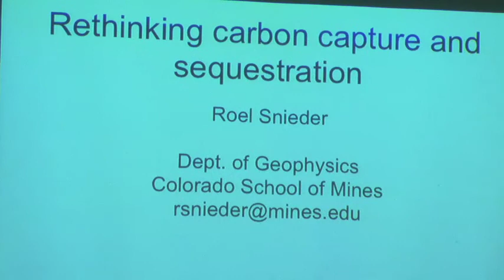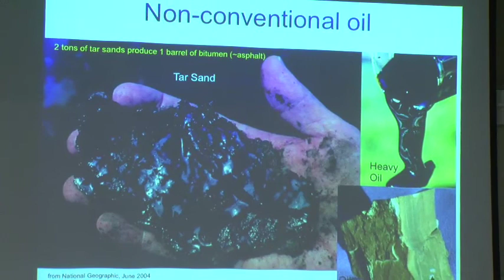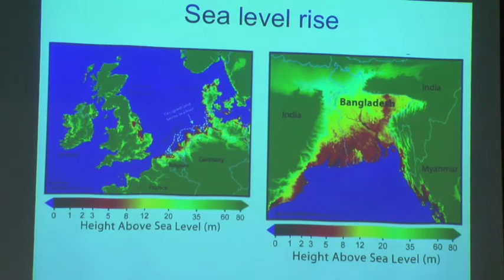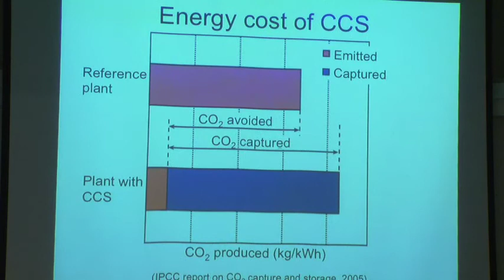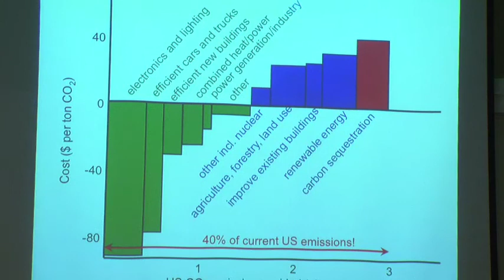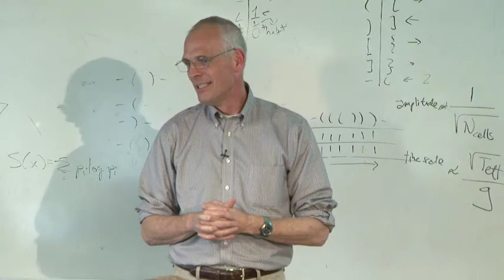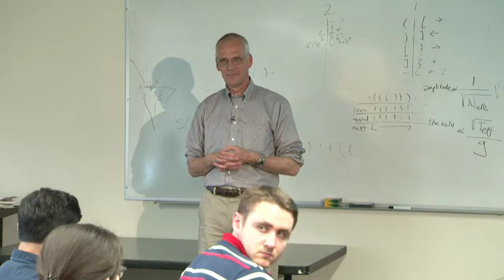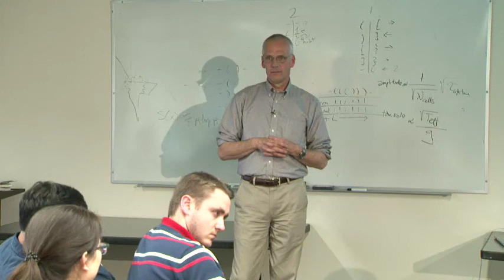Rethinking carbon capture and sequestration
Capturing CO2 and injecting it in the subsurface is often presented as a major tool to prevent man-made global warming. Several successful pilot projects on carbon sequestration have been carried. In order to assess the degree to which this technique can have an impact on mitigation of man-made global warming, one needs to consider the amount of CO2 that needs to be injected. This leads to a number of questions that must be answered before this carbon capture and sequestration can be used on a scale that actually makes a difference in preventing climate change. (1) How can the cost of this process be reduced from its projected cost of 150 billion dollars per year? (2) How can the capture and injection be up-scaled by a factor of 1000 beyond current capabilities? (3) How can we predict and monitor leakage? Many action alternative to carbon capture and sequestration likely to be much cheaper and save energy as well.

This talk was presented on April 10, 2013 as part of the IHS Markit Seminar Series, co-sponsored with the Department of Earth, Atmospheric and Planetary Sciences.

About the speaker:

Roel Snieder holds the Keck Foundation Endowed Chair of Basic Exploration Science at the Colorado School of Mines. He received in 1984 a Masters degree in Geophysical Fluid Dynamics from Princeton University, and in 1987 a Ph.D. in seismology from Utrecht University. In 1993 he was appointed as professor of seismology at Utrecht University, where from 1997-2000 he was appointed as Dean of the Faculty of Earth Sciences. In 1997 he was a visiting professor at the Center for Wave Phenomena. Roel served on the editorial boards of Geophysical Journal International, Inverse Problems, and Reviews of Geophysics. In 2000 he was elected as Fellow of the American Geophysical Union for important contributions to geophysical inverse theory, seismic tomography, and the theory of surface waves. He is author of the textbooks "A Guided Tour of Mathematical Methods for the Physical Sciences" and "The Art of Being a Scientist" that are published by Cambridge University Press. Since 2000 he is a firefighter in Genesee Fire Rescue.